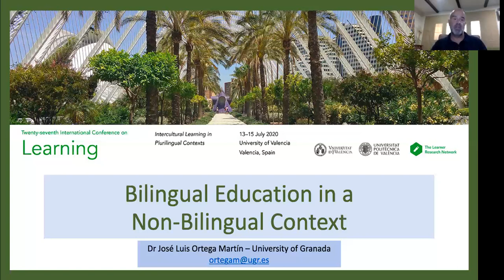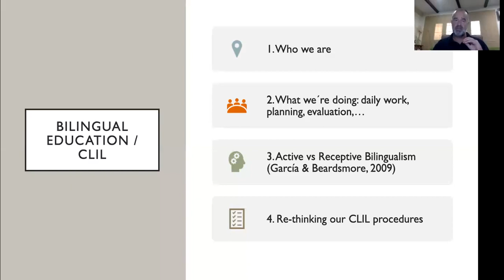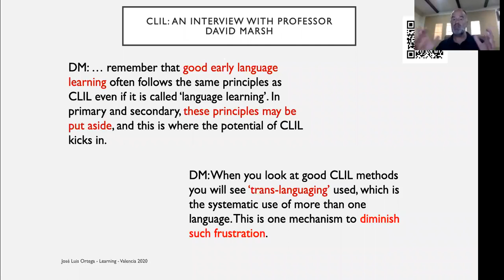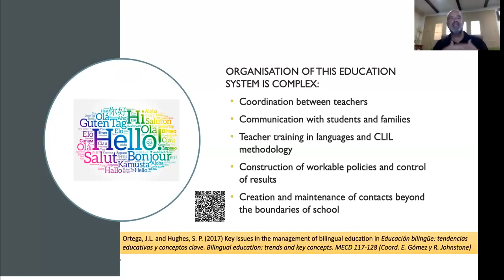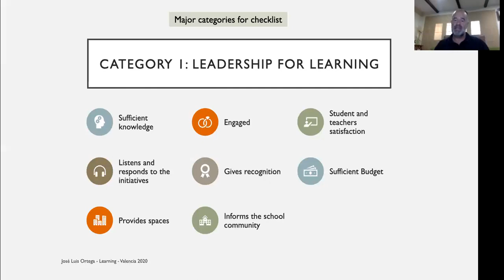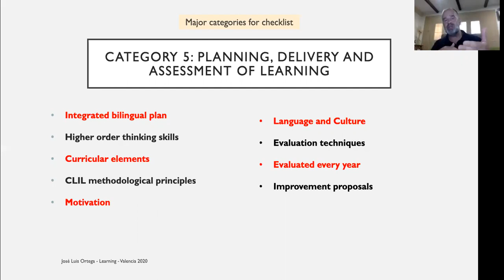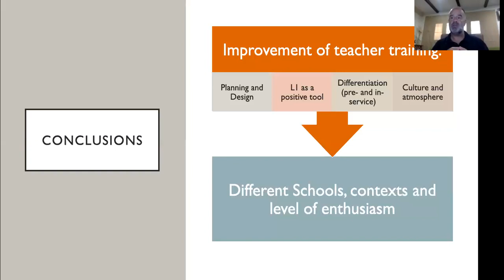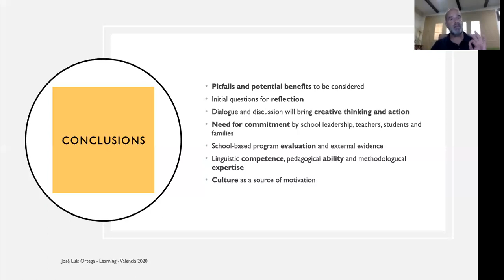L20 Plenary Session: Dr. José Luis Ortega-Martín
"Bilingual Education a Non-Bilingual Context"
Dr. José Luis Ortega-Martín, University of Granada, Granada, Spain
Twenty-seventh International Conference on Learning